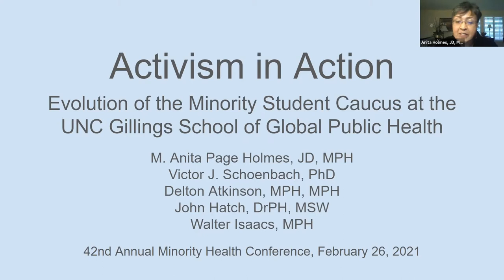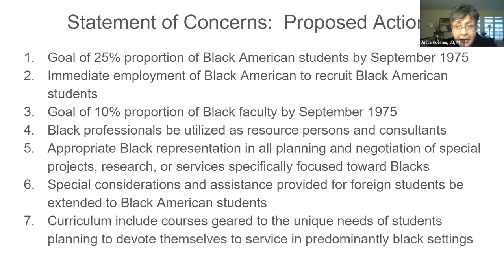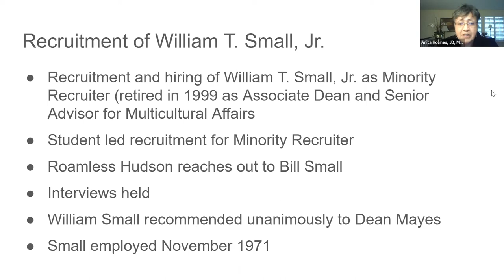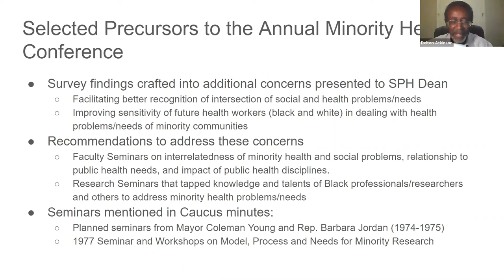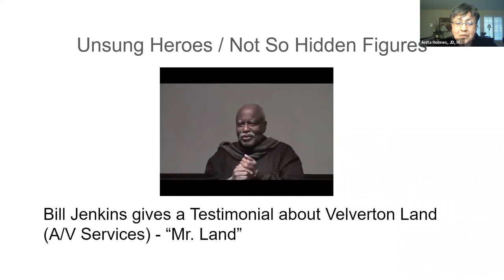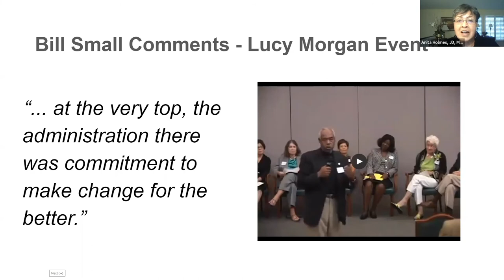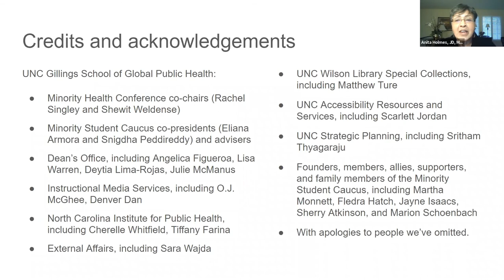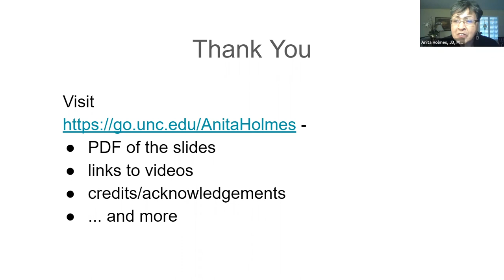Activism in Action - Evolution of the Minority Student Caucus at the UNC SPH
Activism in Action - Evolution of the Minority Student Caucus at the UNC Gillings School of Global Public Health.
Presented at the 42nd Annual Minority Health Conference, Feb. 26, 2021